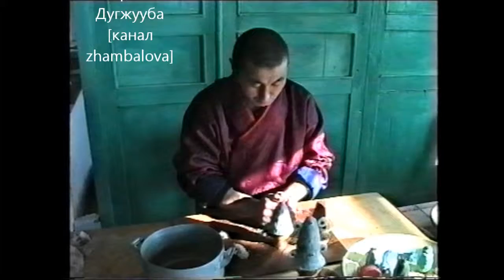1998 Иволгинский дацан - балины для Сагаалагана